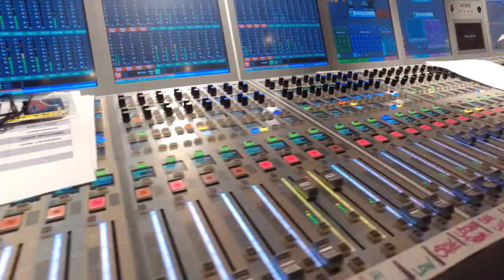Saints Preseason 2018 Sizzle